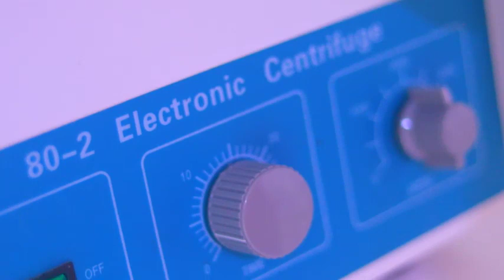Sida Loo Baara Xanuunka Kaadi Dhiiga Hematuria (Bilharzia)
Ku xirnow Mar walba @AQOON KAAB MEDIA